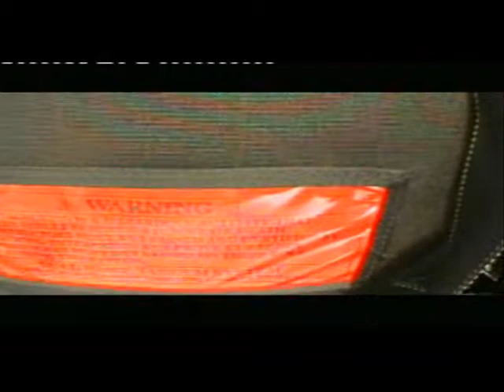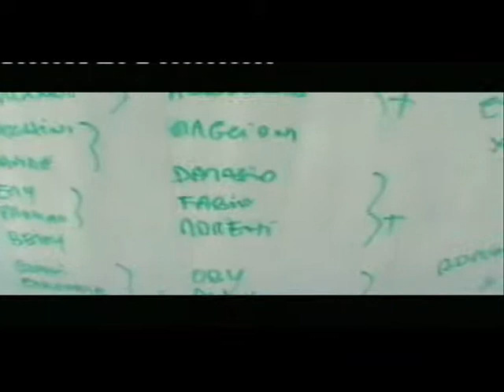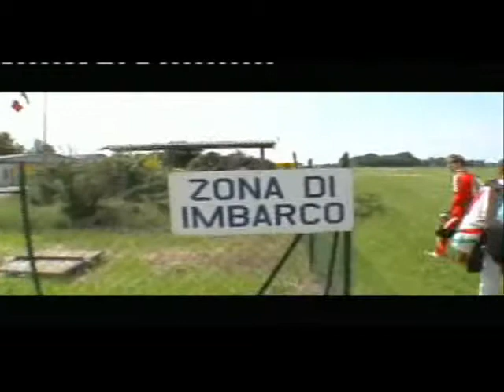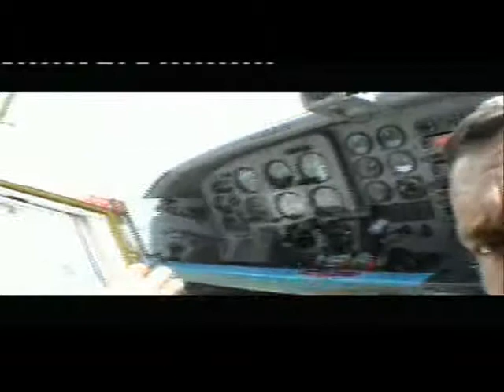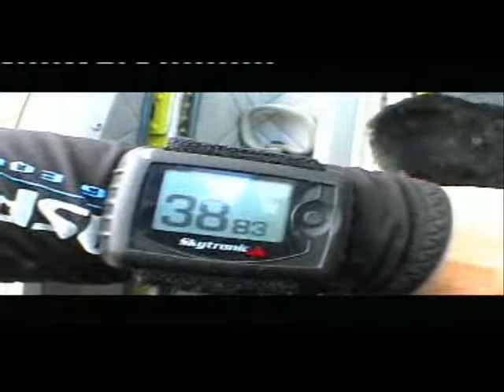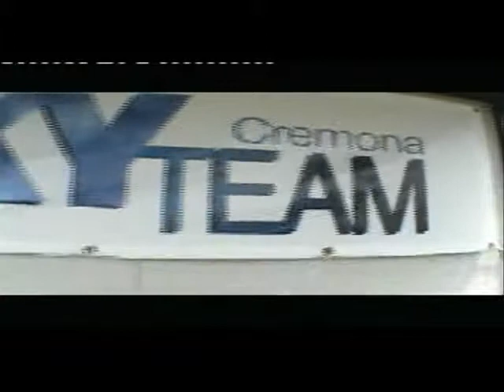Sky team Cremona (F@bio)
Mpa' F@bio in volo...alla piccola Martina.